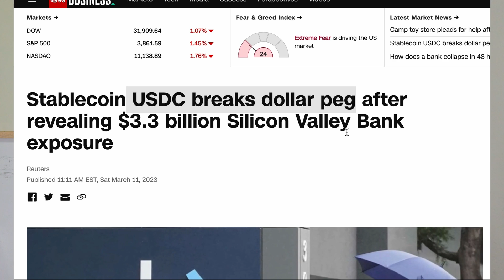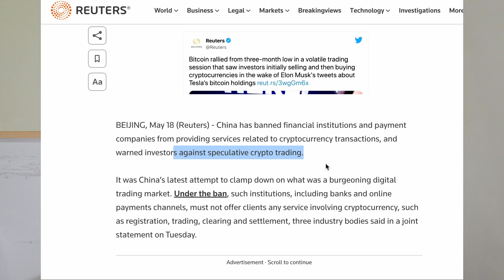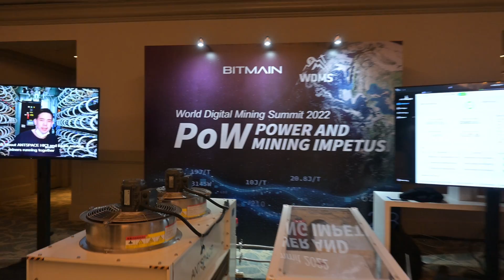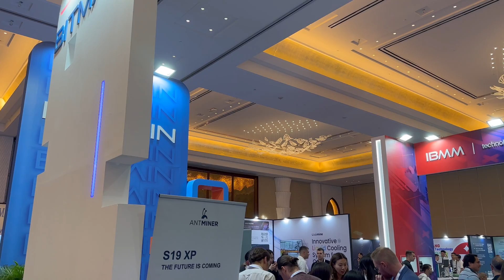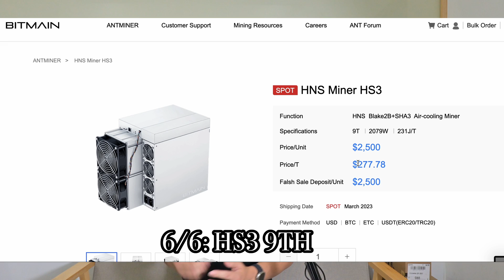Warning: Should we quit mining and just buy coins in 2024?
Mining Difficulty Prediction: E9 Pro, KA3, K7, S19J Pro+, D9 and HS3!

The same day as today in 2020, Mar 12 witnessed the worst crash of Bitcoin unseen within 6 years back, I feel fateful to give the ASIC miners updates on the same day!

In this follow-up video after my introduction to the 2 ASIC Miners events that I attended, I finally proceed to give updates on these top popular ASIC Miners including E9 Pro, KA3, K7, S19J Pro+, D9, and HS3.

In the video, I also cover these important or even sensitive topics including:

1. Mining Difficulty Prediction
2. Should we buy more Coins or Miners?
3. Is S19XP the only miner that will survive the bearish market?
4. Why shouldn't we take websites like ASICMinerValue.com too seriously?
5. How to avoid being taken advantage of by the miner resellers?

I hope you will the video informative or even insightful!